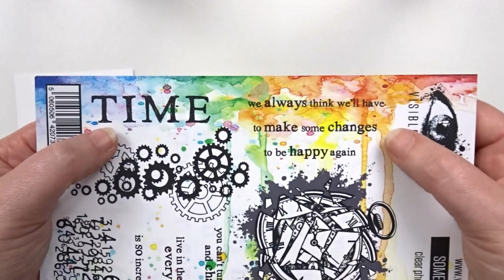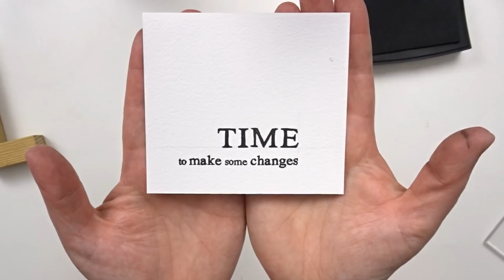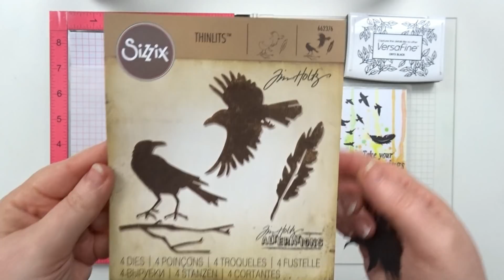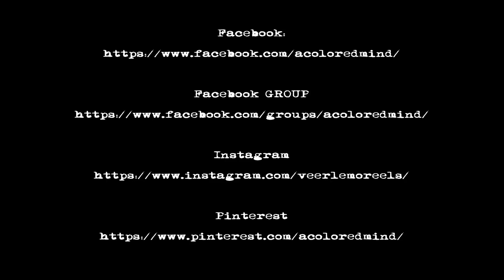Time to make changes...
A watercolor tag with some coldfoiling

Or just leave your comments or questions down below.
Greetz, Veerle